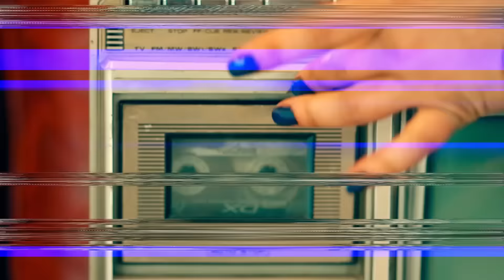Havva Öğüt - Atmacayı Vurdular / Ellerin Oğlu / Naciyem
Yapım : Aşk Prodüksiyon Müzik Film Yap.Ltd.Şti
Albüm Adı : Çatacak Yer Ariyorum
Sanatçı Adı : Havva Öğüt
Eser Adı : ( Potpuri ) Atmacayı Vurdular / Ellerin Oğlu / Naciyem
Söz - Beste : Atmacayı Vurdular ( Anonim )
Söz - Beste : Ellerin Oğlu ( Muammer Öztaş )
Söz - Beste : Naciyem ( Anonim )
Aranjör : Tayfun Soydemir
Mix & Matering : Tayfun Soydemir
Klip Yönetmeni : Tayfun Soydemir

Adres: Yunusemre mahallesi Çatalkaya sk. No: 17/2

Yenimahalle - Ankara